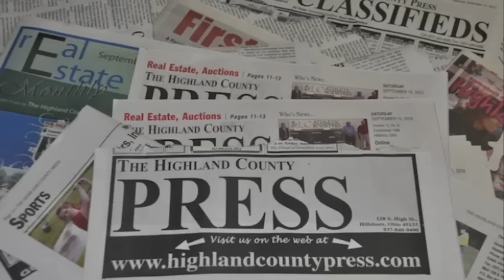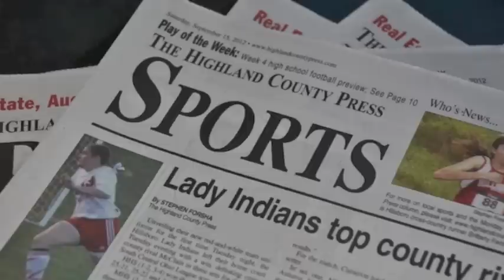Girls Basketball 2012 Highland County Shootout